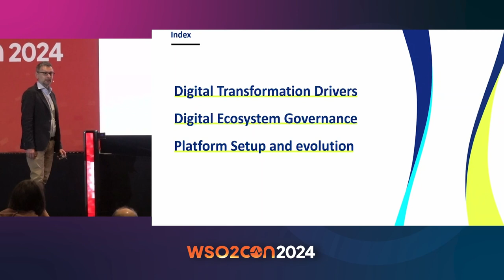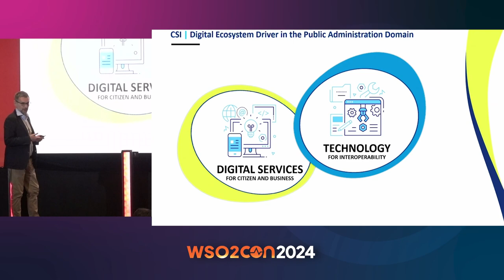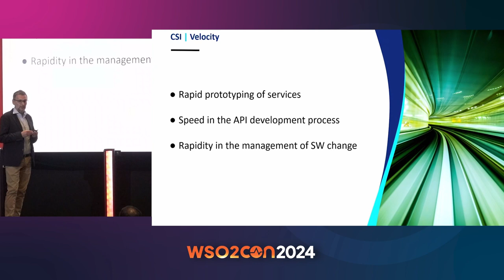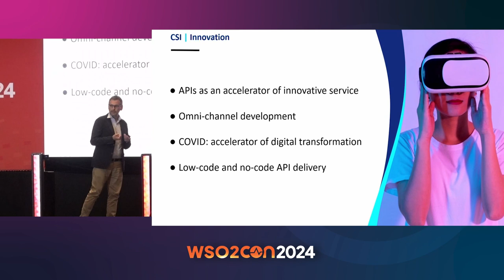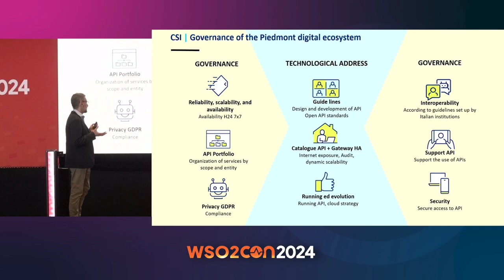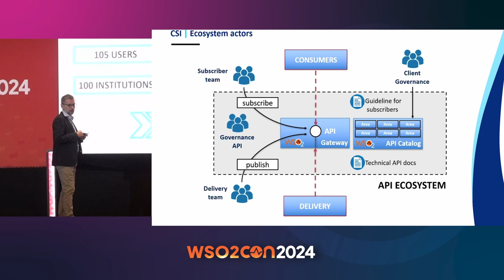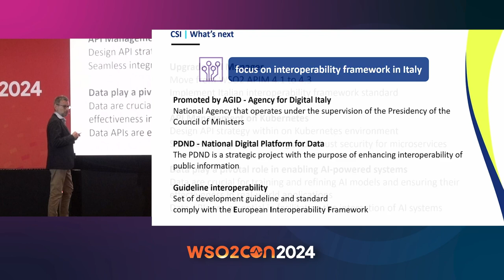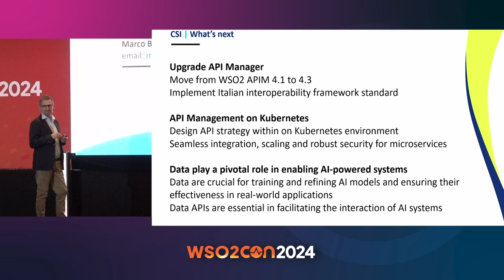How CSI Piemonte Is Apifying the Public Administration | WSO2Con USA 2024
CSI Piemonte has been delivering digital services to the Public Administration since 1977 and is now the chosen technology partner for over 120 Public Administration entities in Italy. CSI promotes digital transformation and interoperability using the WSO2 API Manager and Identity Server. Their Digital Services ecosystem features a centralized catalogue for the publication, subscription, and delivery of PA digital services. The WSO2 Identity Server integrates with regional and Italian PA’s IDP, managing access to the API catalogue for private and public administration users. WSO2 API Manager enables a modern, scalable API ecosystem with integration to open-source analysis tools for monitoring and auditing. Focus is on the PDND project (National Digital Data Platform), facilitating interoperability among public administrations, citizens, and businesses, in line with the European once-only principle (EIF).

📅 Watch now to learn how CSI Piemonte is transforming public administration through API management!

🔗 Check out the slides from the speaker: [How CSI Piemonte is Apifying the Public Administration]